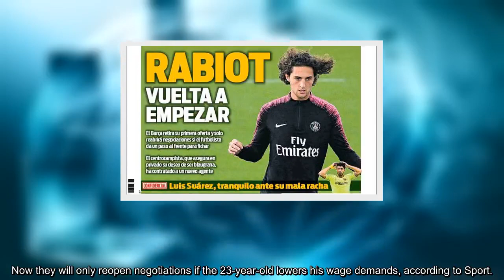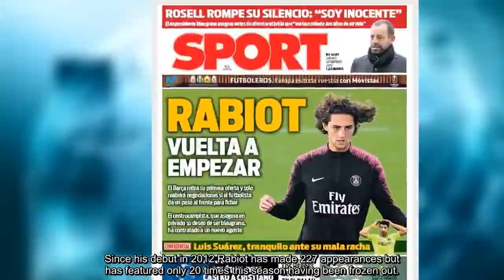Barcelona 'withdraw Rabiot offer and ask PSG star to lower demands'